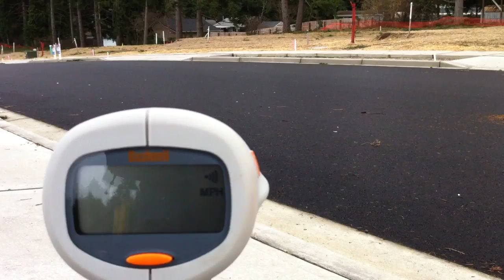Ofna GTP 2e 62mph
Nothing special, yet! Just getting a feel for speed runs! It's kinda scary!
2650kv 5s 20t pinion